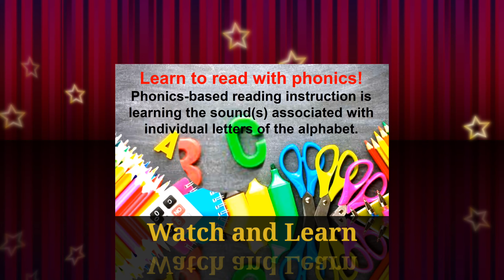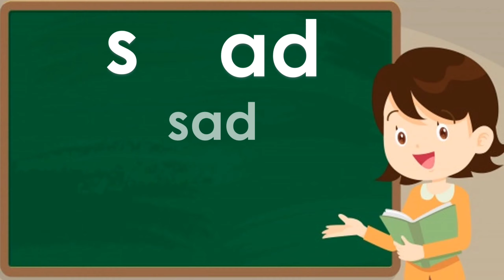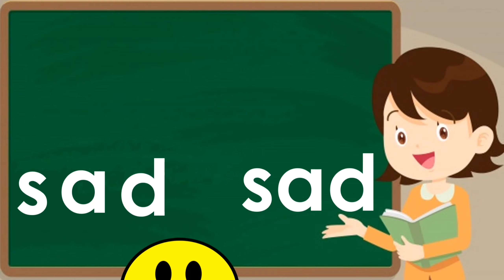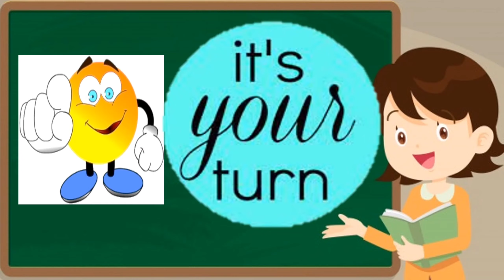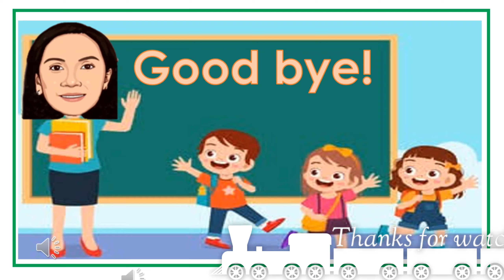Reading -ad Word Family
If your child already mastered his/her  alphabet sounds (a-z) the next step is blending two letters and three letters words or CVC words (consonant-vowel-consonant) to keep the learning going.

In this video you will learn how can we blend 'a' and 'd' to make 'ad'. Then we can further blend it by placing consonants at the beginning to make words like bad, dad, had, etc. These words are called '-ad words' or ''ad family'.